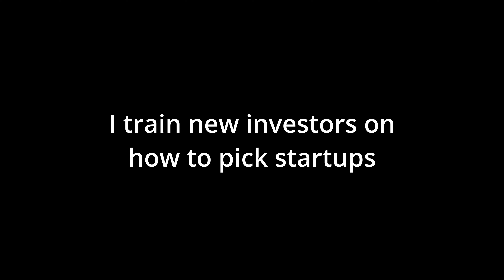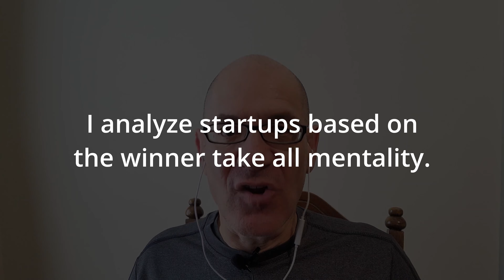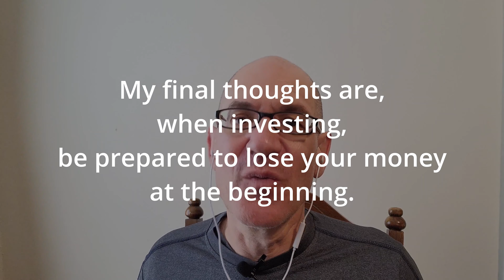How Do Top Angel Investors Analyze Startups?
How Do Top Angel Investors Analyze Startups? We bring together entrepreneurs, investors, and innovators to change the world.

STEVE HOFFMAN, or Captain Hoff as he’s called in Silicon Valley, is the Chairman & CEO of Founders Space, one of the world’s leading incubators and accelerators. He’s also a venture investor, serial entrepreneur, and author of several award-winning books. These include "Make Elephants Fly" published by Hachette, "Surviving a Startup" published by HarperCollins, and "The Five Forces" published by BenBella.